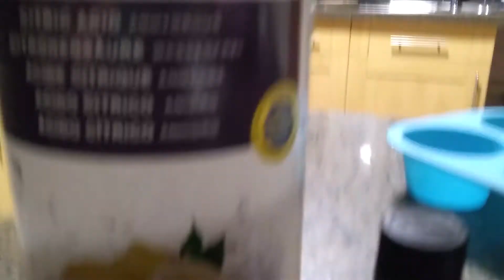Bath bomb making perfect for mother's day!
This is a fairly simple craft with a good result, but does require a few special ingredients... citric acid will probably have to be ordered online, bicarbonate of soda can be bought in small amounts in supermarkets.

This is a fun craft to mess around with, with different shapes moulds, different scents and different add-ins!